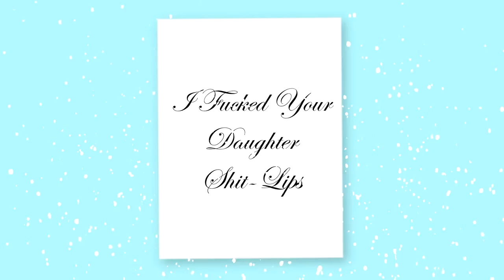Happy Holidays Everyone!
like yeah I posted this on christmas eve cuz I do christmas, and some "happy holidays" are already over, but uhhhhhh have a happy rest of the month then :o

Music is: Nico's Theme (100% Orange Juice)